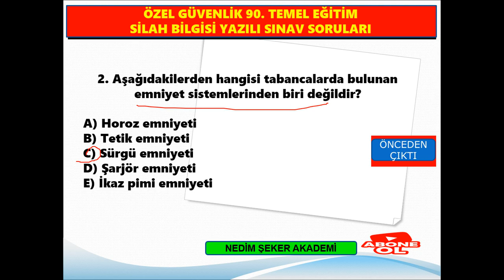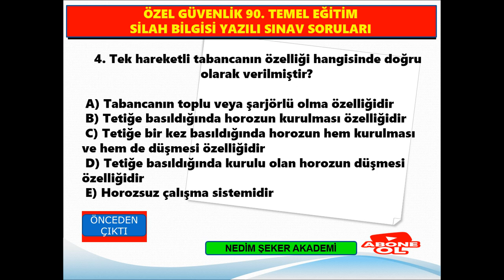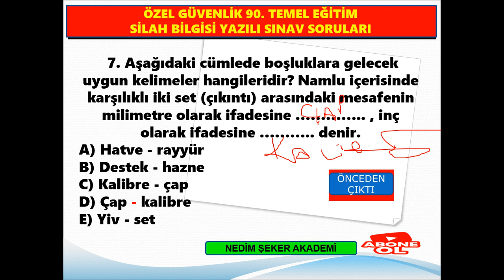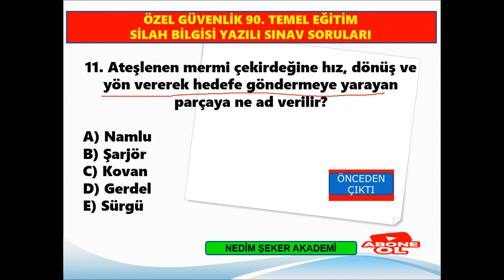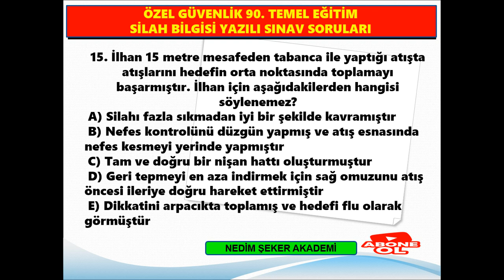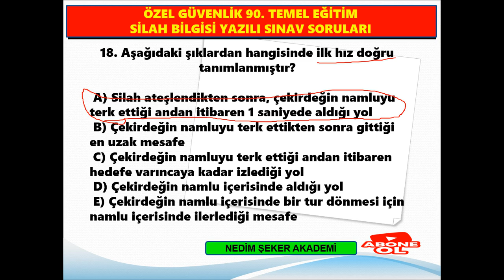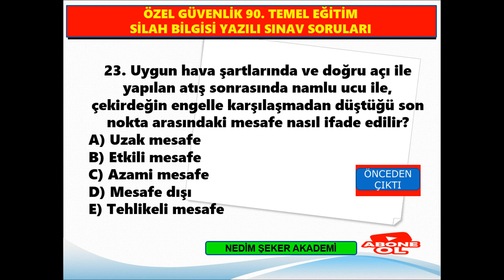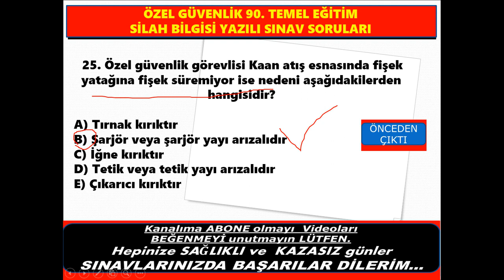ÖZEL​ GÜVENLİK 90.DÖNEM SİLAH BİLGİSİ SINAV SORULARI - 2021-05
ÖZEL​ GÜVENLİK 90.DÖNEM SİLAH BİLGİSİ SINAV SORULARI
20 ŞUBAT2021
#90. Dönem Özel Güvenlik Silah Bilgisi Sınavı Soru ve Cevapları-20 ŞUBAT 2021Özel Güvenlik Sınav (01-25) Soruları-
Ayrıcalıklardan yararlanmak için bu kanala katılın:
Özel Güvenlik Sınavı İle İlgili Diğer Paylaşımlarım:
88. Dönem Özel Güvenlik Sınav Soru ve Cevapları
87. Dönem Özel Güvenlik Sınav Soru ve Cevapları
85. Dönem Özel Güvenlik Silah Bilgisi Sınav Soru ve Cevapları
Çıkmış Özel Güvenlik Sınav Soruları, özel güvenlik 89. temel ve 65. yenileme eğitimi yazılı sınav soruları, Özel Güvenlik sınav soruları açıklandı!, Özel Güvenlik sınav sonuçları belli oldu mu?, ÖGG Sınav Soruları, 2020 Özel Güvenlik Sınav Takvimi, 89. Dönem Özel Güvenlik Sınavı, ÖZEL GÜVENLİK SINAVA HAZIRLIK KONU SORULARI, Güvenlik Eğitimi, EGM tarih verdi, 90. Dönem özel güvenlik sınavı ne zaman,  Özel güvenlik 66. Dönem yenileme sınavı ne zaman,  Güvenlik yaka kartı, Silahlı/Silahsız Özel Güvenlik Temel Eğitimi, Özel güvenlik olmak için aranan şartlar,  Özel Güvenlik sınav soruları ve cevapları yayınlandı!, Online silahsız özel güvenlik sınav soru ve cevapları, ÖGG Uzmanı, ÖGG sınavı ne zaman?, ÖGG Takvim, ÖZEL GÜVENLİK KURSU, Güvenlik yaka kartı, 5188 Özel Güvenlik Eğitimleri, Özel Güvenlik Yaka Kartı için istenilen evraklar, Silahlı/Silahsız Özel Güvenlik Temel Eğitimi, Online silahsız özel güvenlik sınav soru ve cevapları, 89. Özel Güvenlilk sınav sonuçları ne zaman açıklanacak?, Sınav Sonuçları EGM, Çıkmış Özel Güvenlik Sınav Soruları Çöz
NEDİM ŞEKER ÖZEL GÜVENLİK UZMANI VE UZMAN EĞİTMEN